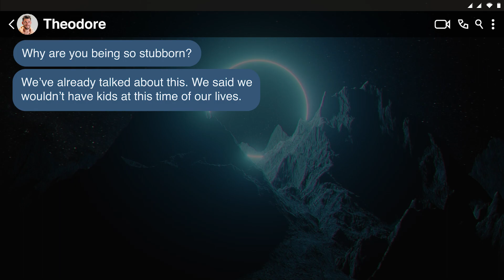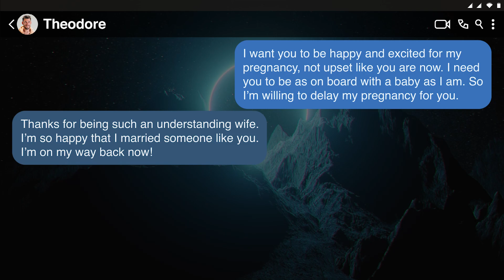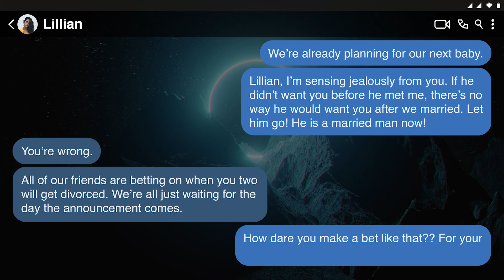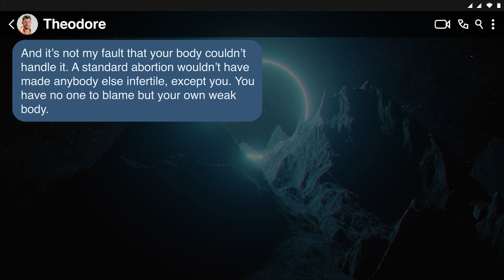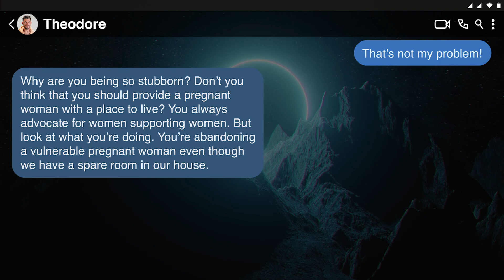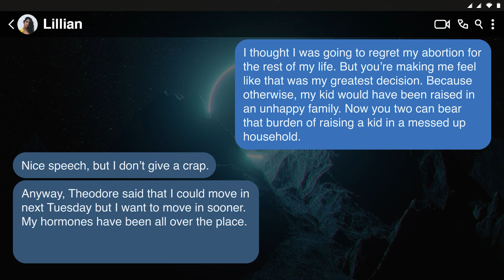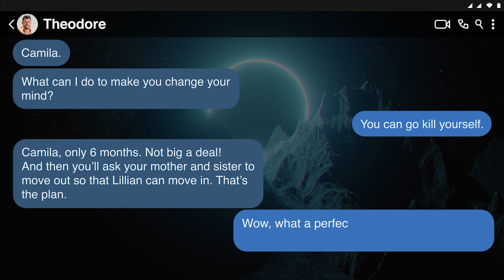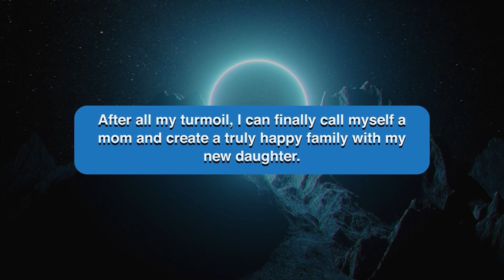【Pear】 Husband Made Me Infertile & Then Replaced Me With His Pregnant Mistress (GOT REVENGE)